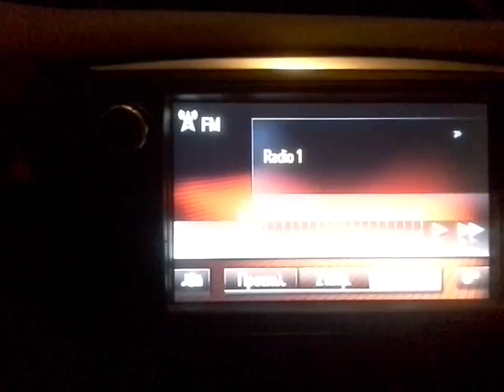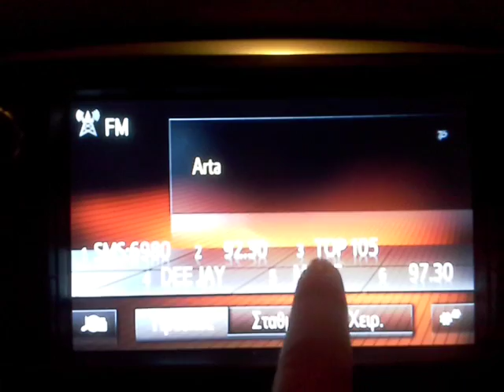Ραδιο 1 87.6 mhz Aρτα RDS